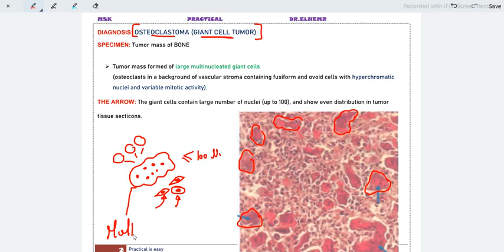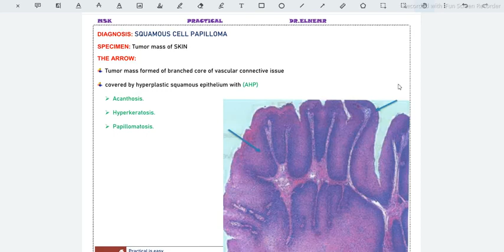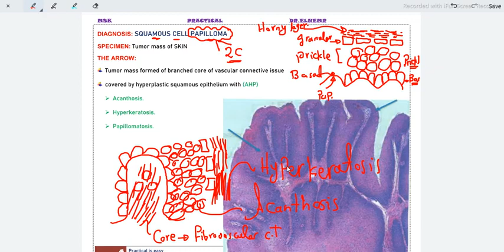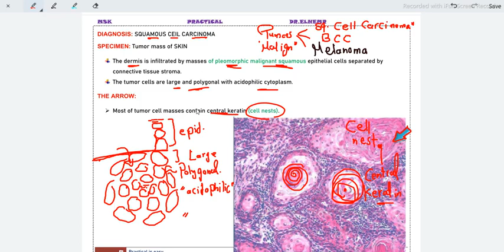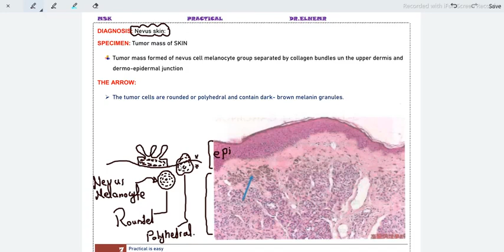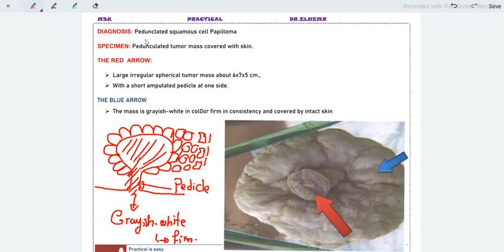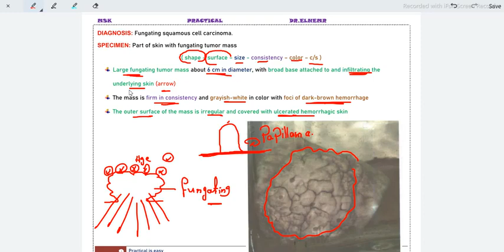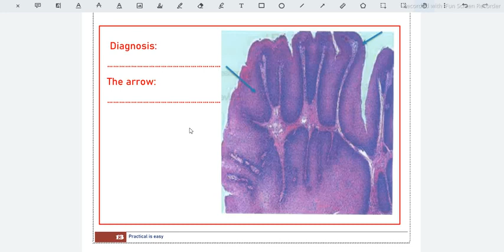MSK PRACTICAL 1ST YEAR REVISION PATHOLOGY مراجعة عملي الباثولوجي د. احمد النمر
PRACTICAL 1ST YEAR REVISION PATHOLOGY                                                      مراجعة عملي الباثولوجي د. احمد النمر                                                                                              PATHOLOGY